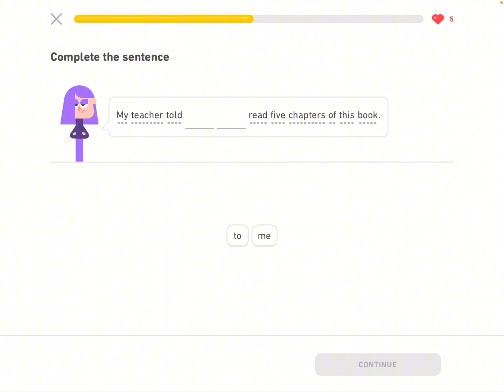Duolingo 104 day streak (Thu Sep 26)